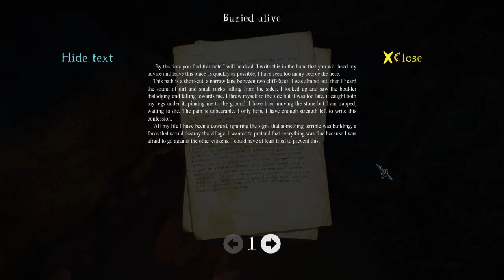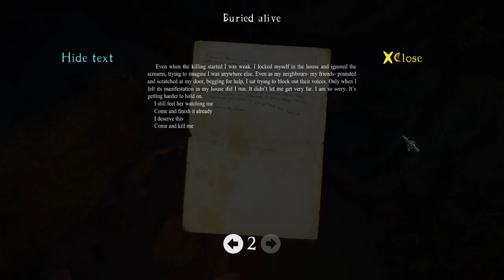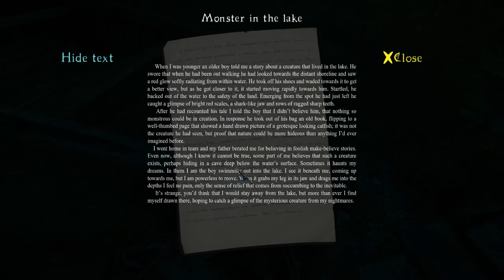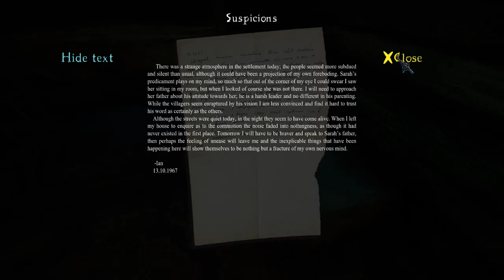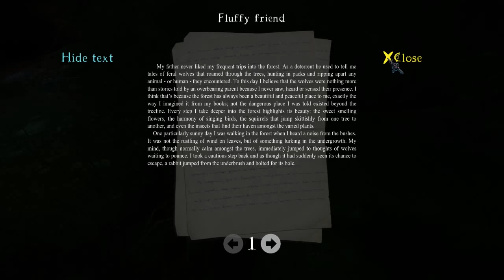The Cursed Forest #1 - Le Lapin-garou et la Carotte Sacrée.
Un bon jeu que j’avais eu l'occasion de tester en pré-alpha et qui aujourd'hui est devenu un vrai bon jeu d'horreur!